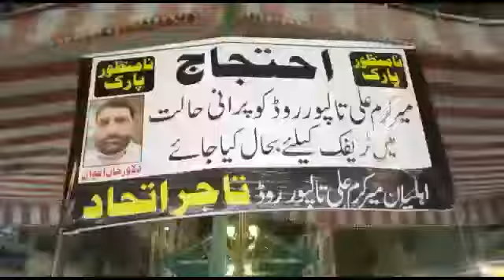mirkaramalitalpurroad# تاجروں کا معاشی قتل بند کیا جائے 'دلاور خان اعوان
karachi sader traders mirkaramali talpurroad
Economic murder of traders should be stopped:Dilawar Khan Awan

KARACHI: The economic murder of Mir Karam Ali Talpur Road traders in front of Empress Market should be stopped.